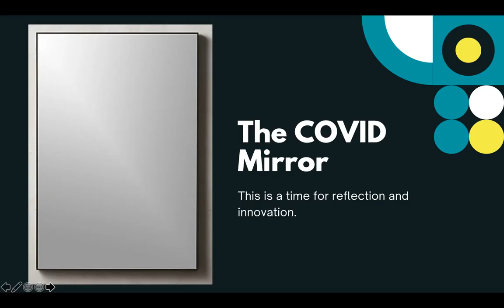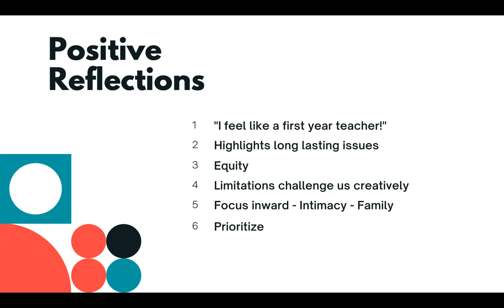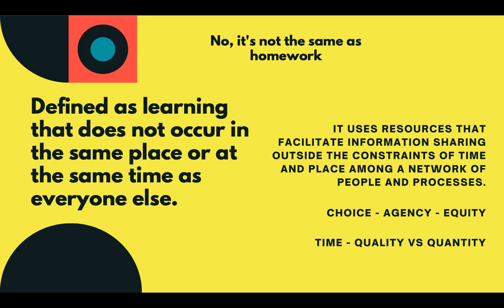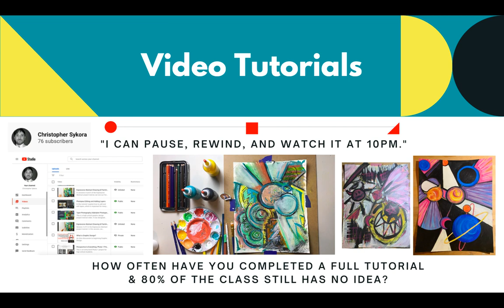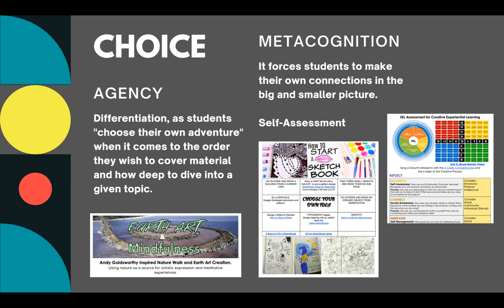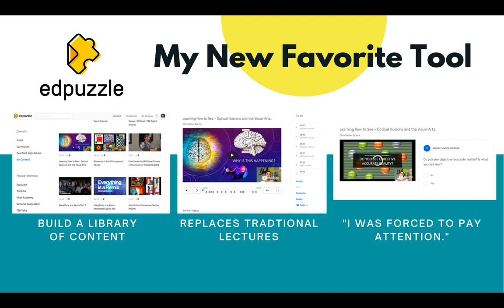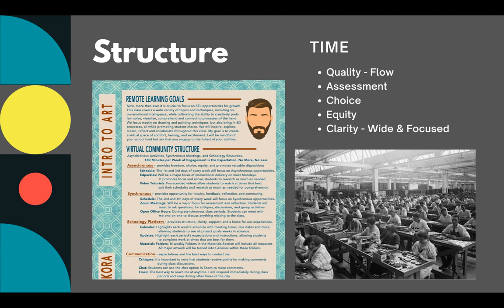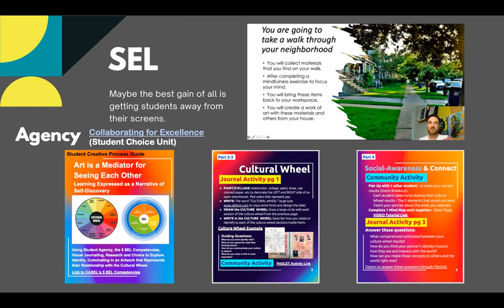The Power of Asynchronous Learning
Asynchronous learning is defined as learning that does not occur in the same place or at the same time as everyone else. It uses resources that facilitate information sharing outside the constraints of time and place among a network of people and processes.

Within remote learning research, it is conceived as the key feature of successful online learning programs. That’s because it responds to the reality of a remote environment, pure and simple. We need to stop trying to force the square peg of “traditional in-person learning” into the round hole of remote learning. Here’s some mindfulness - Be in the moment - respond to the moment - acknowledge your environment and utilize its benefits. Asynchronous learning allows students to access information, demonstrate what they've learned, and communicate with classmates and instructors on their own time and in their own way--they don't have to be in the same classroom or even in the same time zone to participate.